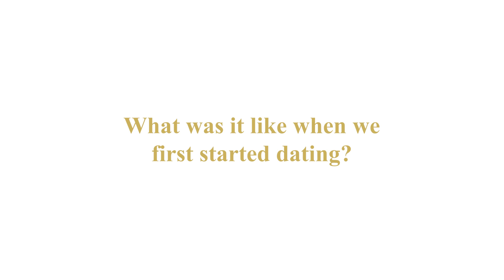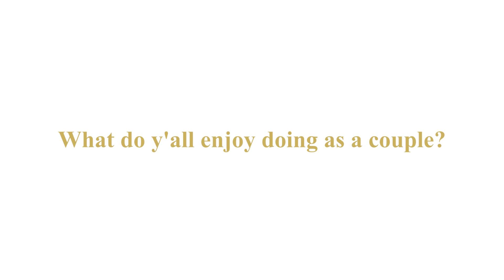Why Dating Still Matters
Keeping the spark alive in our 24-year marriage with the age-old tradition of dating. 💑🌟

From our first dates to now, every outing is a chance for us and our clients to reconnect, dream, and simply enjoy each other's company—proving it's not about grand gestures but the QUALITY TIME spent. Dating isn't just for the early days; it's a lifelong journey of discovery and laughter.

Let's celebrate love at every stage with portraits that capture the essence of your relationship. Book your couples' session today! 📸

TIMESTAMPS:
00:00 - 01:24 - Intro
01:25 - 02:49 - What Our Dates Look Like
02:50 - 03:08 - Why Dating Is Important
03:09 - 04:24 - Dating with Intention
04:25 - 05:18 - Things We Enjoy As a Couple
05:19 - 06:29 - Still Dating in a Pandemic Period
06:30 - 07:49 - Dating Your Kids
07:50 - 08:39 - OUTRO: A Portrait That Reminds a Story